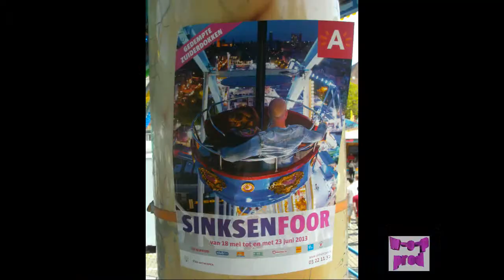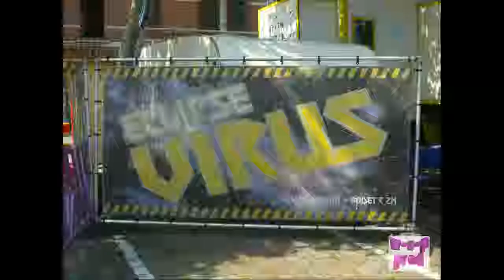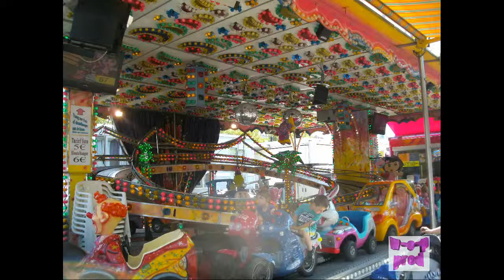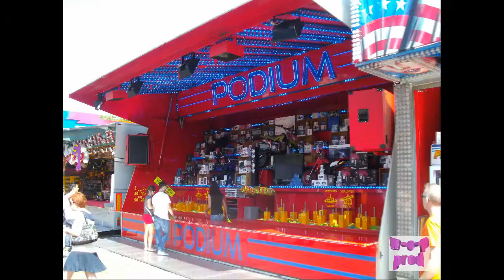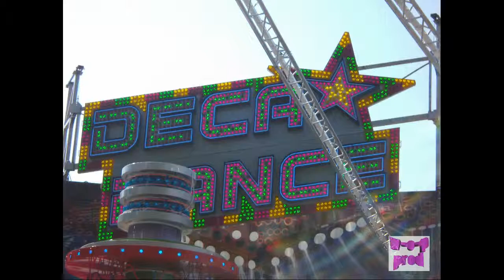Reportage foire de anvers 2013 be par fred